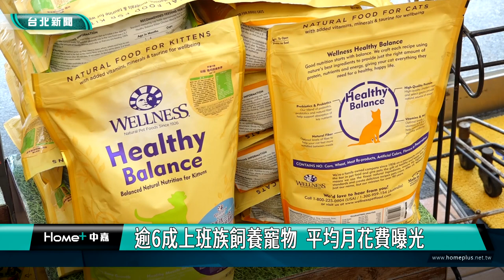逾6成上班族飼養寵物 平均月花費曝光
現代人抱持「養小孩不如養毛孩」心態愈來愈普及，究竟上班族有多愛養寵物呢？根據人力銀行調查顯示，有62.5%受訪者家中有飼養寵物，更有超過9成的上班族，每天都會花時間和寵物玩耍，平均一天約花上2.5小時，特別的是還有36.8%上班族，會為了寵物開設專屬社群帳號或頻道。

將松鼠像小嬰兒般用毛巾包裹，接著小心的用剪刀幫松鼠剪指甲，或是讓松鼠在身上跑跳，31歲的謝小姐，因為是獨生女，沒有兄弟姊妹陪伴，從小就熱愛飼養各種寵物，目前家裡除了這隻松鼠，還養了4隻貓，下班後有寵物陪玩，家裡很熱鬧，但開銷也不少。

熟練的用梳子幫愛犬梳毛，23歲的龔小姐，家中除了這隻13歲的貴賓狗「黑比」，還養了一隻6歲的米克斯貓，大學就讀寵物美容相關科系，曾在寵物旅館工作3年，做為專業飼主寵愛無極限，每個月花在毛孩身上就要將近1萬5千元，佔了月收入的一半。

根據人力銀行調查顯示，有62.5%受訪者家中有飼養寵物，其中養狗比例最高，佔了4成3，而平均每個月願意在飼養寵物上花費1850元。

人力銀行發言人曾仲葳表示，根據財政部估算，寵物相關市場規模近400億元，而農業部更樂觀預估，未來上看600億規模，寵物產業後市正持續蓬勃發展中。